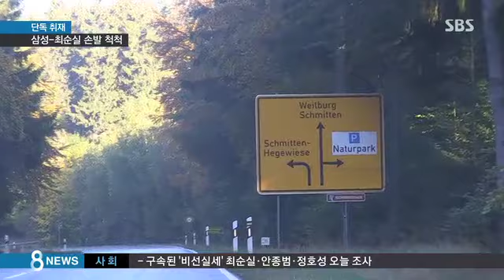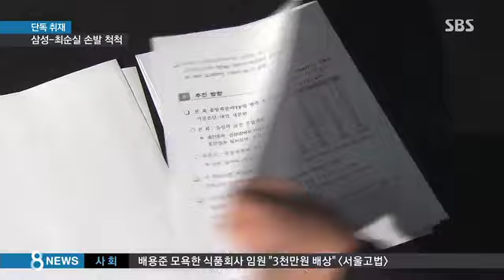[단독] 삼성-최순실, 톱니바퀴처럼 손발 척척 맞았다 / SBS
삼성과 최순실 씨는 이번 프로젝트를 지난해 상반기부터 바쁘게 준비한 거로 보입니다. 양 측의 지난해 움직임을 되짚어보면 마치 톱니바퀴처럼 맞물려있다는 인상을 줍니다.